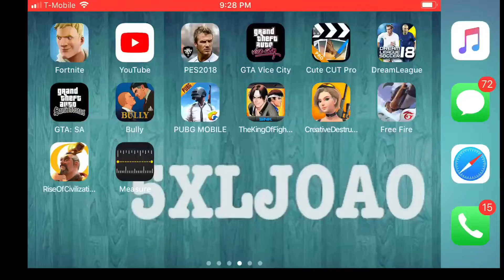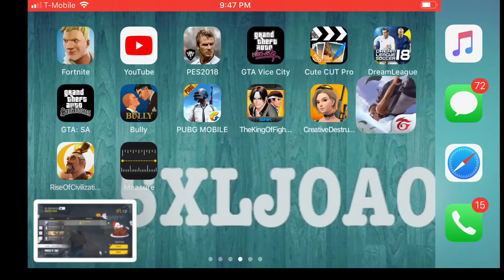free fire 8 kills booyah por segunda vez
Muy buena partida la de hoy mi gente vamos por mas